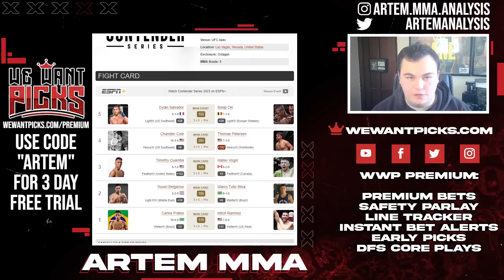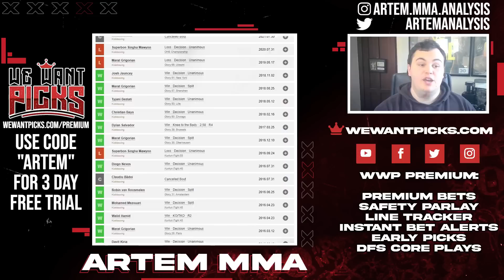DWCS 2023: Week 4: FULL CARD Predictions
@artem_mma breaks down the entire Contender Series 2023: Week 4 Fight Card giving you his Picks and Predictions!

DWCS 2023: Week 2
00:00 Intro
01:14 Carlos Prates vs. Mitch Ramirez
03:55 Yousri Belgaroui vs. Marco Tulio Silva
07:13 Timothy Cuamba vs. Mateo Vogel
10:07 Chandler Cole vs. Thomas Petersen
12:05 Dylan Salvador vs. Bolaji Oki